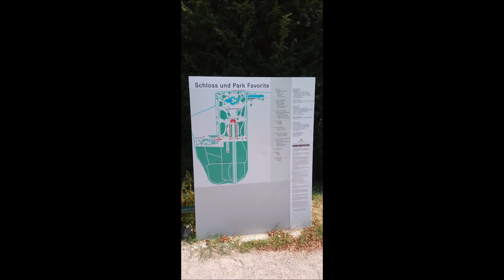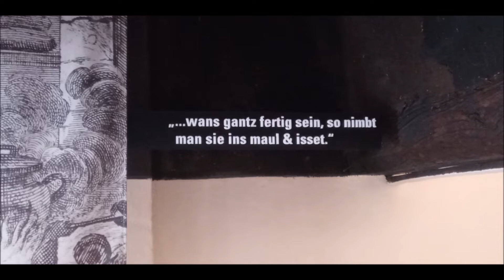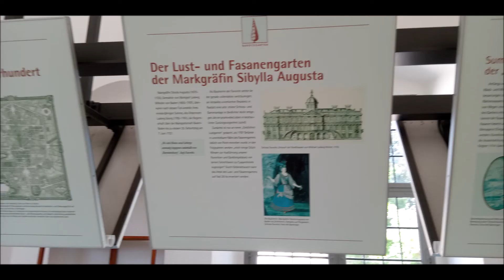Schloss Favorite Rastatt 2022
Schloss Favorite wurde von Johann Michael Ludwig Rohrer 1710 bis 1730 in Rastatt-Förch erbaut. Bauherrin war die Markgräfin Sibylla Augusta von Baden-Baden (1675–1733), Witwe des sogenannten Türkenlouis, Markgraf Ludwig Wilhelm von Baden-Baden (1655–1707), die sehr klare Vorstellungen hatte, wie dieses barocke Gesamtkunstwerk mit reicher dekorativer Innenausstattung auszusehen hatte. Neben der Residenz in Rastatt sollte es als Lustschloss auf dem Land den fürstlichen Vergnügungen, Geselligkeit und Spiel, der Jagd, Maskeraden, Studien und der Kindererziehung dienen.